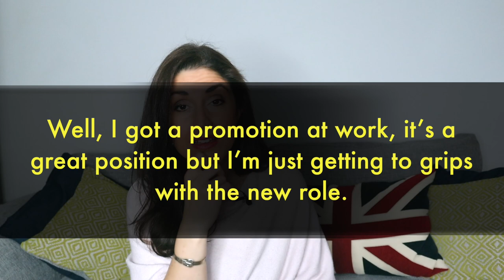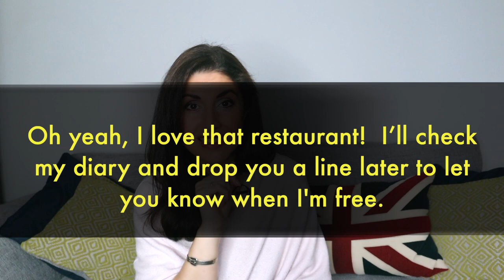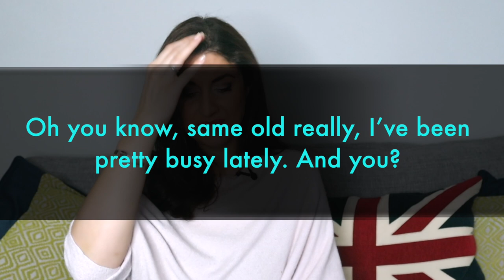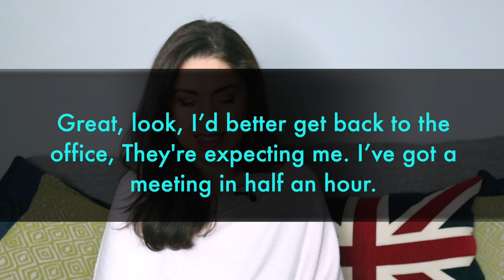Practise Speaking English with Me | English Conversation Practice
STUDY ENGLISH IN THE UK 2022!!
Would you like to study English in the UK? for more information on courses, fees and accommodation.

Are you interested in our British accent training course?

STUDY WITH A PROFESSIONAL TEACHER:
To study with professional, native English teachers, click the link and learn. more about Lingoda, the Online Language School everyones talking about!
SAVE 20€/22$ discount on your first month (not applicable in packages below 60 euro)

SABRAH’S AMAZING VOCABULARY COURSE:
If you would like more help with your English vocabulary then why not invest in our eBook : 'A Guide to Learning and Building your Vocabulary in English' Clcik You can also download a FREE SAMPLE here on our home

GREAT SOUNDS TO SUPPORT YOUR CONTENT
When you sign up you get unlimited access to 30,000 tracks!